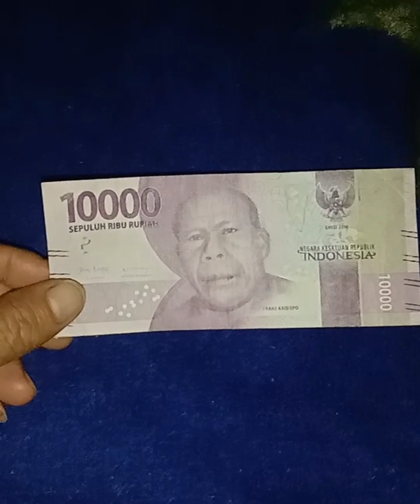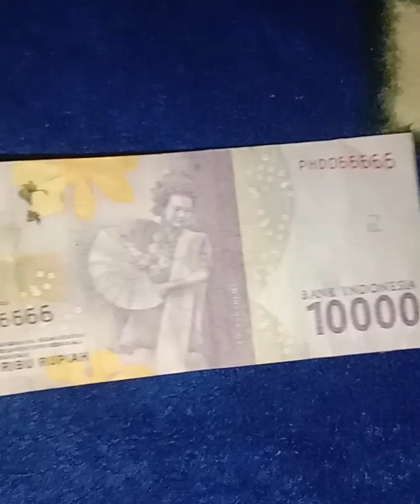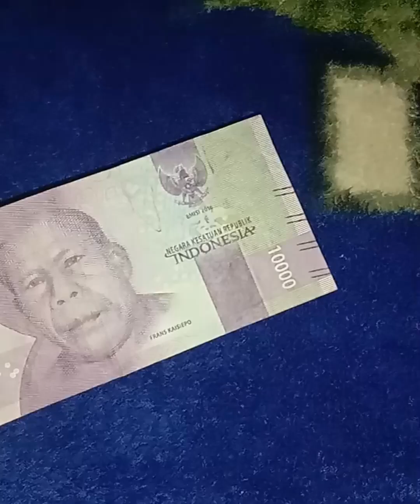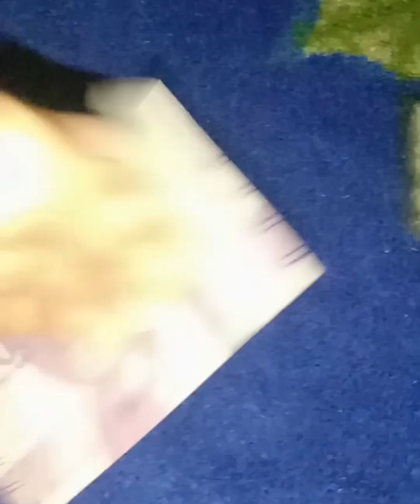langsung KAYA MENDADAK, jika menemukan uang kertas seperti ini 10 ribu.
Langsung bisa kaya mendadak punya uang kertas ini jika bisa laku ratusan juta rupiah.

Jika punya jangan jual sembarangan .

Simak videonya sampai selesai dan jangan di skip2 supaya jelas dan paham ,,trimakasih.